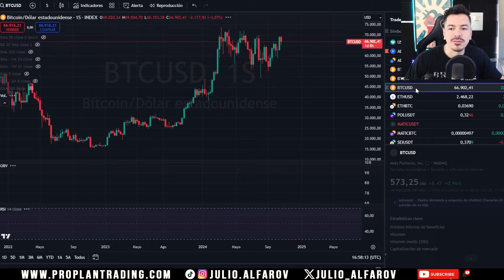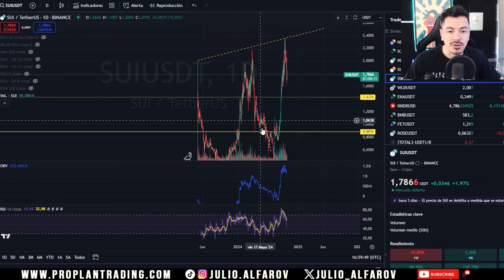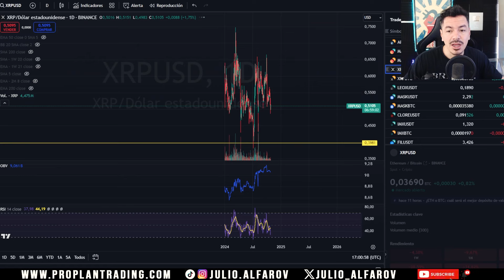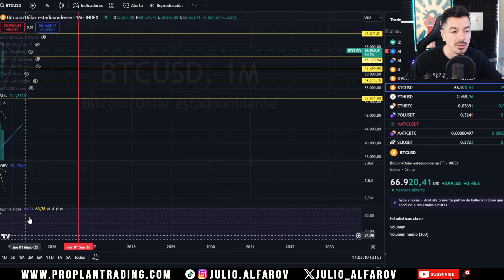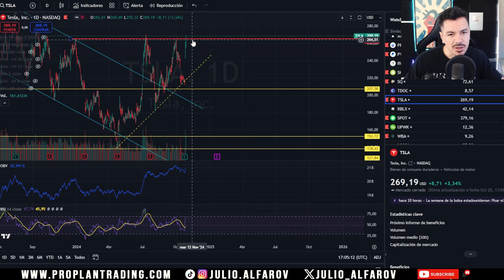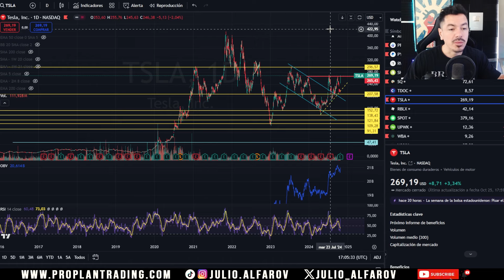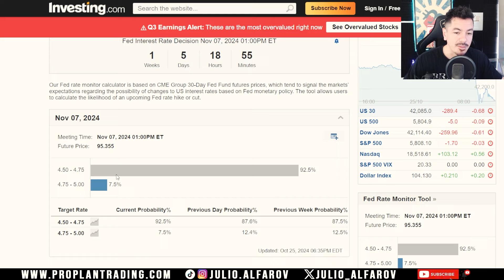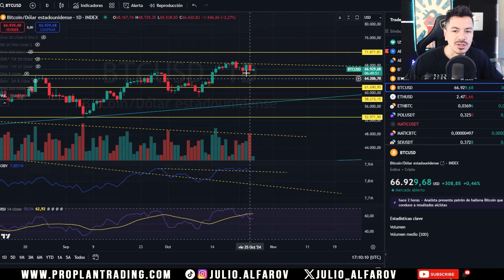La Caída Final de Cripto - Que no te engañen aquí